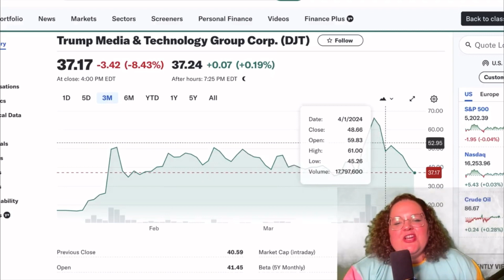Truth Social Goes Public, Immediately Tanks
Donald Trump's social network Truth Social (listed as DJT on the Stock Exchange) went public in March 2024...and it's already crashing. Is this a "pump and dump"?